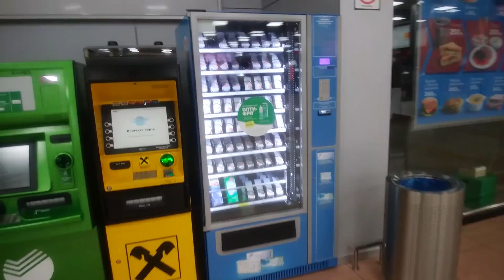モスクワ空港のアエロエクスプレス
モスクワ空港（シェレメーチエヴォ国際空港）から市内の中心部を結ぶ『アエロエクスプレス』を見に行きました。